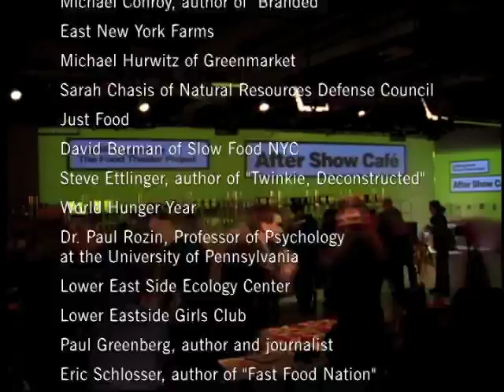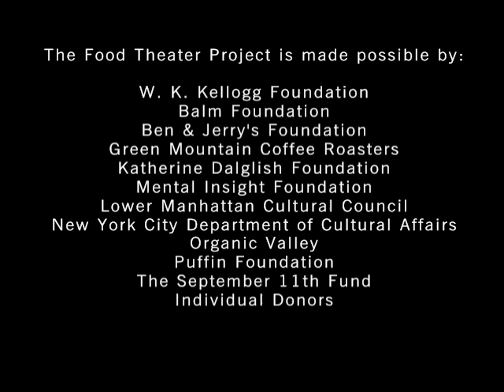Milk-n-Honey - Trailer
A trailer for Lightbox's original play based on the politics and pleasures of eating, "Milk-n-Honey"